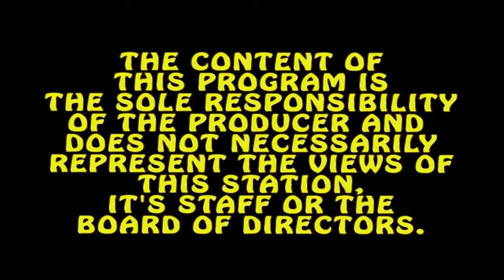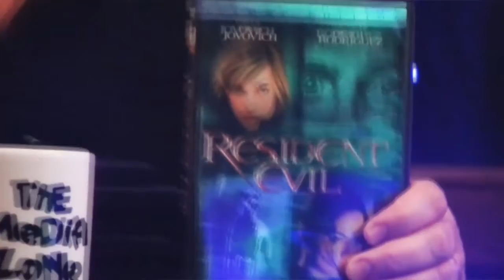Mission Impossible Fallout Movie Review NEW MEDIA ZONE Ep 1 7/242018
Ed 'n Dave are back with a "NEW" show. It's basically the OLD Media Zone with a new set and studio!
A look  at MISSION IMPOSSIBLE FALLOUT, Teen Titans Go to the movies and Our House.
We bring back the POSTER PAIRS game from the old show. A chance to WIN Free Movie tickets.